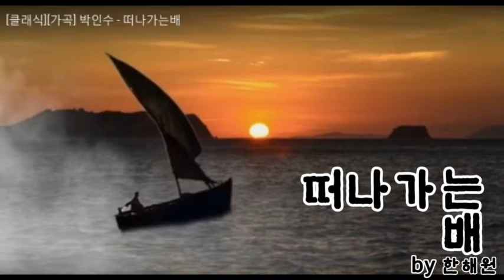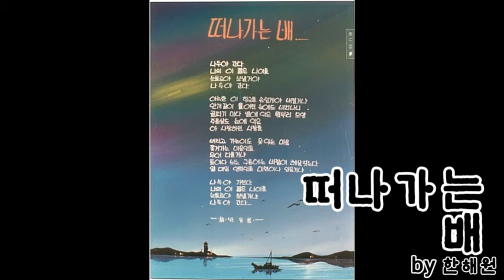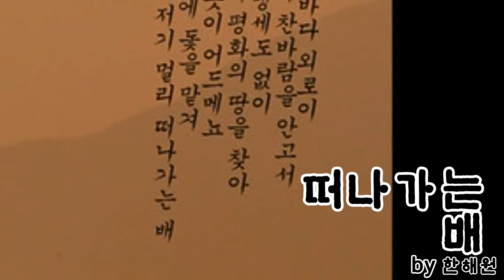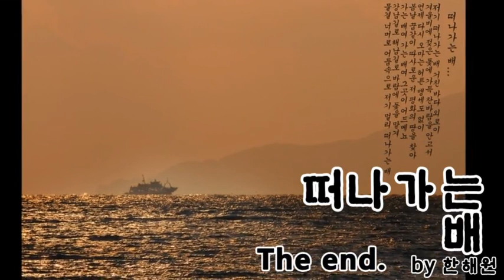떠나가는 배🛶🚣‍♀️ 오카리나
떠나가는 배🚣‍♂️🛶🚣‍♀️⛵

이곡이 이곡이었었다는 사실을,
 오늘 첨 불어봤

생활악기인 인기있는곡